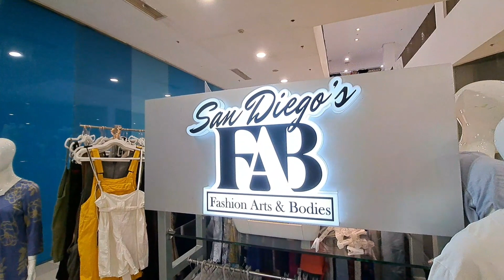Happy 78th birthday of my dear mother Norma San Diego..❤️🎈🎉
maraming salamat sa Dios Naka raos ang kaarawan ng aking Ina...
salamat sa aking ate eyong..saking kapatid na si norman..ky shania..papa Paul...my wife jing Kuya Alain..at sa lahat..maraming salamat sa inyo.
mabuhay po tayong my takot sa Dios..